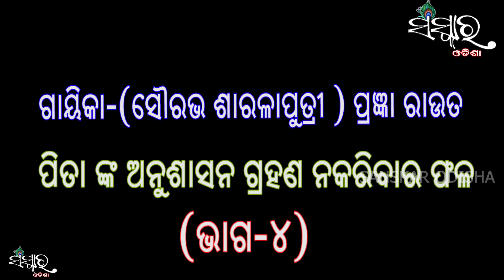PITANKA ANUSASAN GRAHAN NAKARIBAR PHALA (ପିତାଙ୍କ ଅନୁଶାସନ ଗ୍ରହଣ ନକରିବା ର ଫଳ)PRAJNA ROUT/SANSKARODISHA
Tital - Pita nka anusashan grahan nakaribar phala     (EP-4)

ବିଷୟ- ପିତାଙ୍କ ଅନୁଶାସନ ଗ୍ରହଣ ନକରିବାର ଫଳ ( ଭାଗ-୪)

Gayika - Prajna Rout

ଗାୟିକା- ପ୍ରଜ୍ଞା ରାଉତ

Following .

Post Production - Sanskar Odia

Copyrights reserved with  SANSKAR ODIA

ସଂସ୍କାର ଓଡ଼ିଆ youtube channel ର ଏହି ପାଲା ସବୁ ଯଦି ଆପଣ ମାନଙ୍କୁ ଭଲ ଲାଗୁଥାଏ ତେବେ ଆମ Channel କୁ Like କରନ୍ତୁ ଏବଂ Share କରନ୍ତୁ I ଆମ ସହ ଯୋଡ଼ିହେଇ ରହିବା ପାଇଁ ଏବଂ ସବୁବେଳେ କିଛନା କିଛି ନୂଆ ପାଲା  ଏବଂ ଭିର୍ଣ୍ଣ ଭିର୍ଣ୍ଣ ପାଲା ଗୀତ କଣ୍ଟେଣ୍ଟ ର notification ପାଇବା ପାଇଁ ସଂସ୍କାର ଓଡ଼ିଆ କୁ ନିଶ୍ଚୟ Subscribe କରନ୍ତୁ  I ହଁ bell button କୁ  press କରିବାକୁ ଭୁଲିବେନି I
Thanks.

           ପିତାଙ୍କ ଅନୁସାଶନ ଗ୍ରହଣ ନକରିବା ର ଫଳ
ଗାୟିକା- ପ୍ରଜ୍ଞା ରାଉତ

ସମସ୍ତ ଭାଗ ଦେଖିଵା ପାଇଁ ନିମ୍ନରେ ଥିବା Link ଙ୍କୁ press କରନ୍ତୁ...